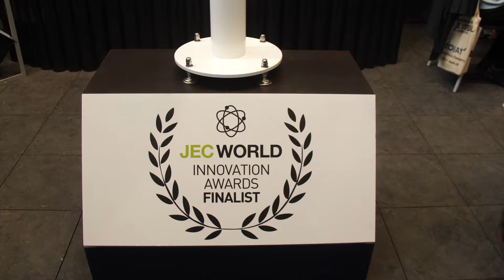Role of Materials for 5G Technology – Mikko Lassila from Exel Composites | JEC World 2018